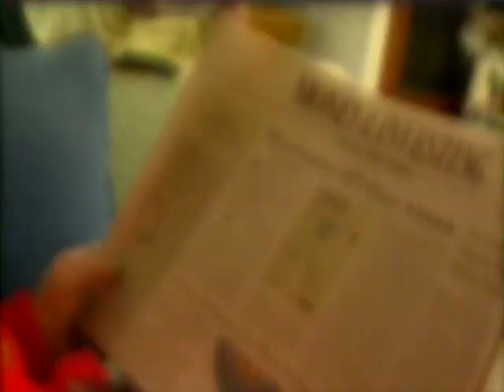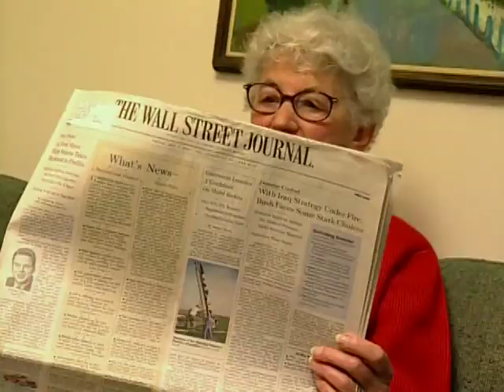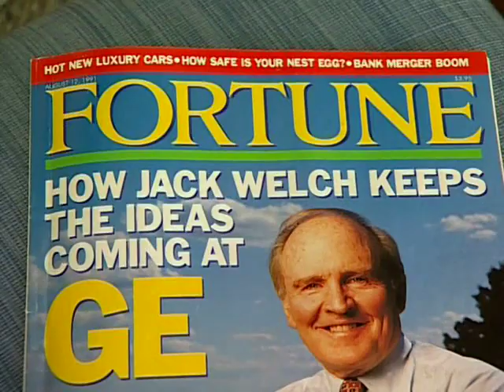Moneytrack (Trailer)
Season II of this new public television series educates and inspires viewers to make wiser, more informed investment decisions.

 Each episode features stories about investing, personal finances and tips for avoiding common investment scams. Co-hosts Pam Krurger and Jack Gallagher are joined by guests such as TV personality Ben Stein, syndicated personal finance writer Jane Bryant Quinn, and "Investing 101" reporter Rob Black, who provide tips for those seeking to take greater control over their finances.